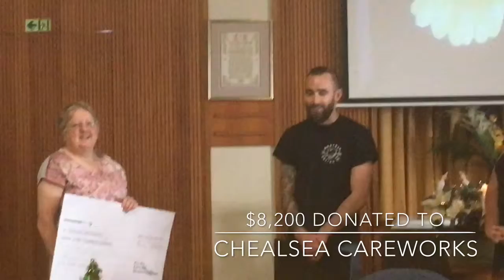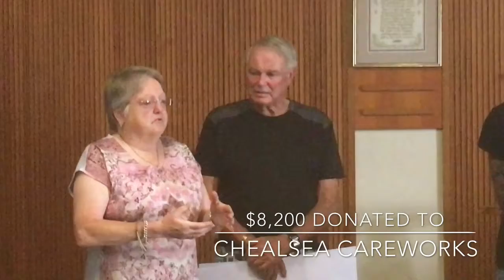Pay It Forward Business Network Donation